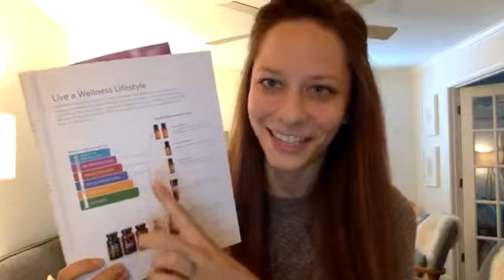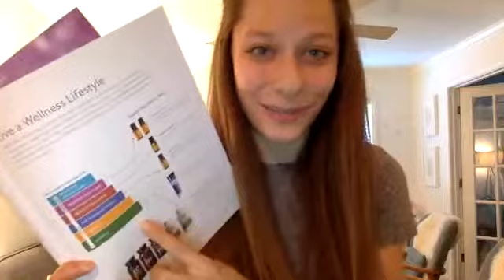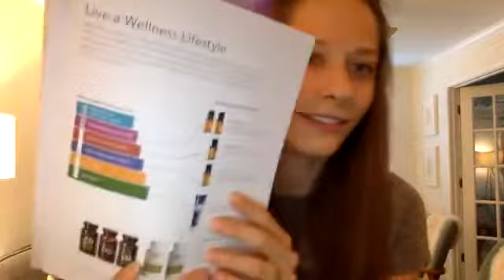Creating Self-Care Rituals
In our busy world today, self-care is SO important! But do we really know what self-care means?

Many of us are in a constant cycle of burnout and ‘self-care’ but true self-care gets to the root of our health so that we have less feelings of stress to manage!

In this class, we talk about:
- What is self-care?
- How do we free our selves from the stress cycle?
- The science of self-care
- Why essential oils are a vital part of self-care
- How to create daily self-care habits

click 'Become a Member,' and add the kit to your cart!